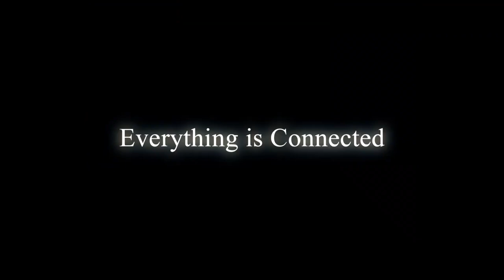Kingdom Hearts 4 is Actually Real and i Can't Stop Smiling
Here is my breakdown/analysis for Kingdom Hearts 4. I will probably make more videos on KH4 leading up to the release but for now i gotta unleash my hype for this game.

Again i don't really like making informational videos like this one, but it's only this one time, my next video will be my completion on Elden Ring and then after that will be some Summons. (hopefully i don't get shafted this time)

I'm still taking it easy for a few more weeks, next month i will go all out.

- Monkey 🐒